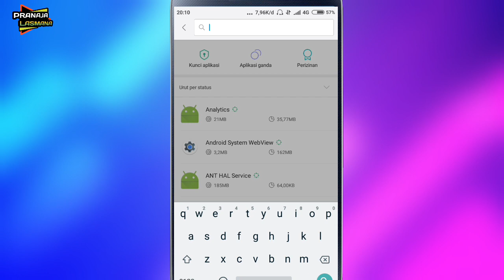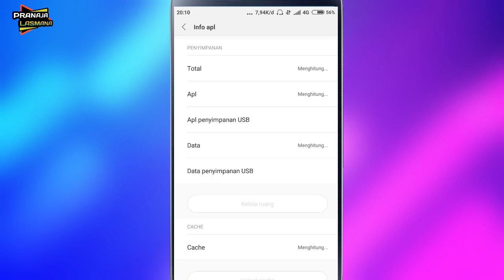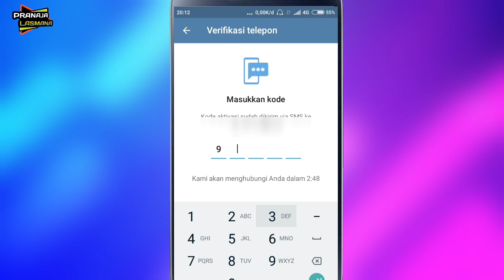Cara Mengatasi Telegram Terlalu Banyak Mencoba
MENGATASI TELEGRAM TIDAK BISA LOGIN SETELAH LOGOUT

Assalamualaikum warahmatullahi wabarakatu di vidio kali ini saya akan membagikan tutorial yaitu bagaimana Cara Mengatasi Telegram Tidak Bisa Login Atau Masuk.